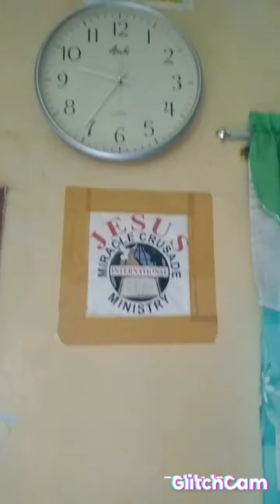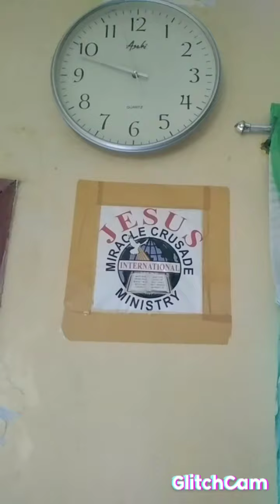HOW TO COOK | NILAGANG PORK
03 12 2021